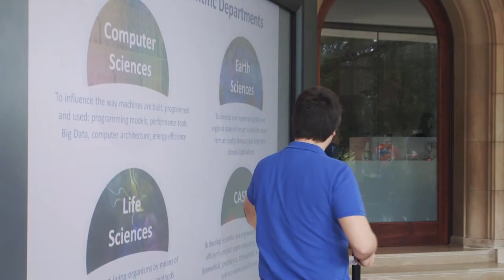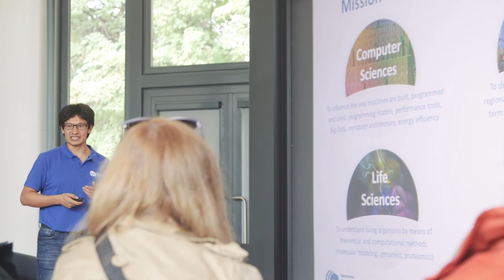Vídeo resumen de la jornada de puertas abiertas 48h Open House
El pasado 22 de octubre, el BSC-CNS volvió a adherirse al 48h Open House Barcelona, que tiene como objetivo la divulgación del patrimonio arquitectónico de la ciudad.
Casi 400 personas realizaron la visita a la capilla de Torre Girona, donde se encuentra el supercomputador MareNostrum. Como novedad, en esta edición, las visitas de la mañana contaron con la actuación en directo del músico Alejandro Castillo Vega, que tocó piezas para clarinete compuestas especialmente para MareNostrum.

Como en ediciones anteriores, miembros de diversos departamentos del centro acompañaron a las visitas e hicieron una presentación del centro y de la labor científica que se desarrolla. Muchas gracias a Mercè Planas, Xevi Roca, Mónica de Mier, Rubén Cruz García, Juan Cajas, Javier García-Serrano, Javier Espinosa y Leonardo Bautista por su colaboración.